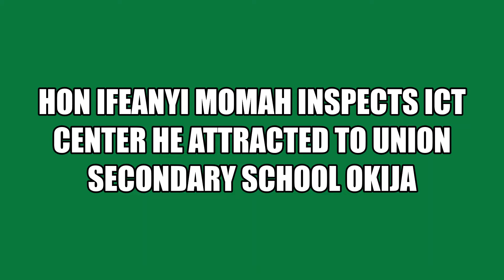Inspection of ICT laboratory at Union Secondary School by Hon Ifeanyi Momah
Hon. (Barr.) Ifeanyi Chudy Momah Inspects a fully equipped ICT center that he attracted to Union Secondary School Okija, Anambra State.